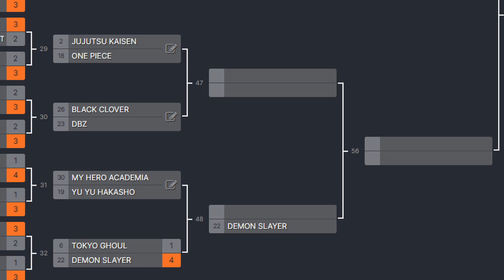The Multiverse Tournament: | My Hero Academia Vs Yu Yu Hakasho | Episode 18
1- This video is purely fan-made and is not associated with the musical artist and anime company in any way.